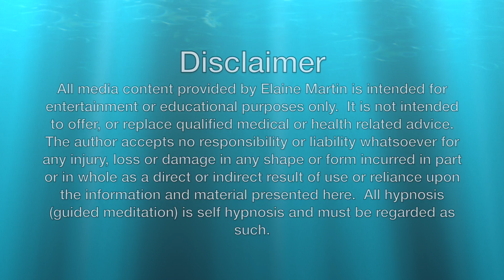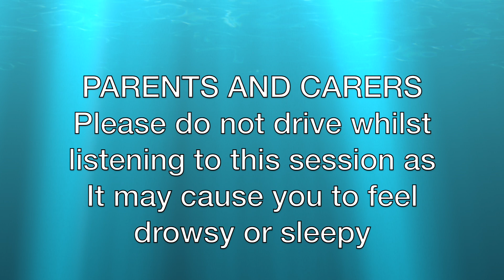Kids Hypnosis - Max and Mimmi The Pussy Cat (friendship and sleep))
Kids Hypnosis -  Max and Mimmi, the Pussy Cats is a feel good bedtime story all about friendship and sleep.  This session has been designed to completely relax both mind and body and to help you move into an easy deep sleep without much effort.  It will appeal to kids of all ages and genders and can be listened to as many times as you wish.  In fact the more you listen the better the result.

Please make sure that this session is not playing in the car when someone is driving and it can cue drowsiness and tiredness.

Share this link with anyone you think might benefit.

Have a great day and thank you for listening.

Elaine

Download on CD Baby    Coming soon

Here are some of my videos:

KIDS AND TEEN HYPNOSIS

The Kangaroo Twins - For Confidence and Believing in yourself

All content created and spoken by Elaine Martin.
Music Lasting Memories by Jeremy Kim
Photographs by Fotolia